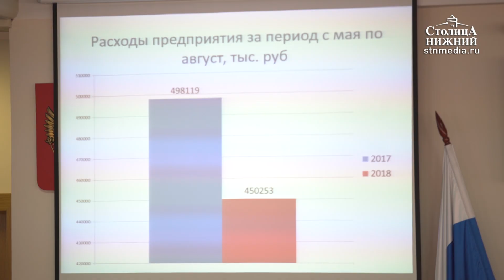Общественный транспорт Нижнего Новгорода начали готовить к осенне-зимнему периоду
Муниципальный транспорт в Нижнем Новгороде начали готовить к осенне-зимнему периоду. Об этом стало известно 17 сентября на заседании комиссии по транспорту и связи городской Думы. До начала холодов в автобусах необходимо привести в порядок систему отопления, охлаждения, заменить электрооборудование и шины. Депутаты также обсудили проблемы финансового состояния МП «Нижегородпассажиравтотранс». На данный момент кредиторская задолженность предприятия составляет 1 миллиард 145 миллионов рублей. Также стало известно, что ежедневно на линию выходит порядка 60% муниципального транспорта. Это около 350 автобусов, когда всего в арсенале НПАТ числится 632 автобуса. Подробности — в сюжете «Столицы Нижний».